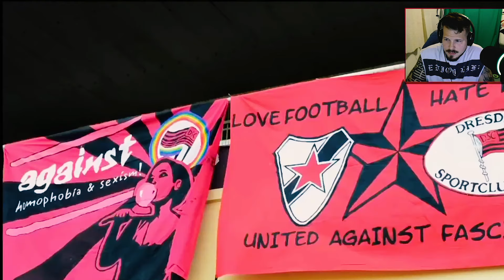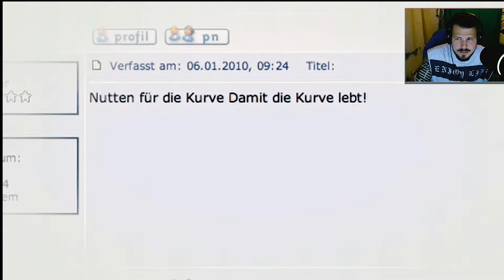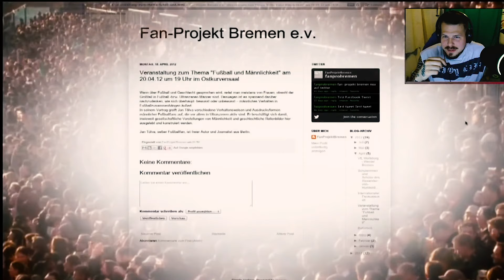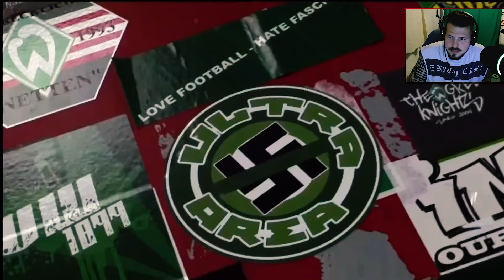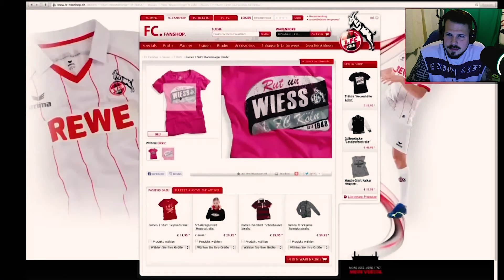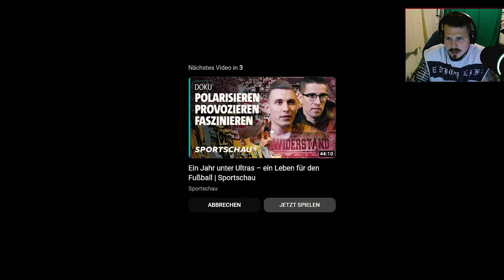Fraue Ultras?? MISSION: Kein Shitstorm kassiere!